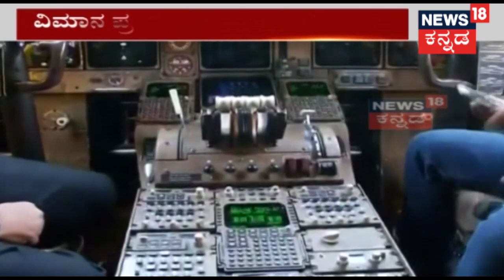CM HDK & Congress Leaders React To DK Shivakumar's Tax Evasion Case | June 22, 2018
CM HD Kumaraswamy, DCM Parameshwar, Dinesh Gundu Rao reacts on DK Shivakumar's battle with Income Tax. CM has stated that there is no room for resignation and legal team will look into the case.